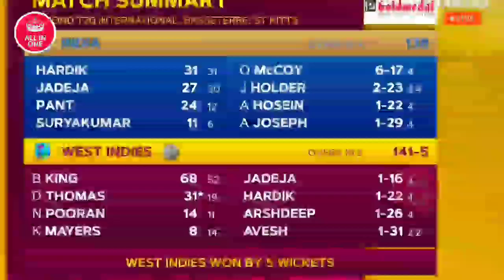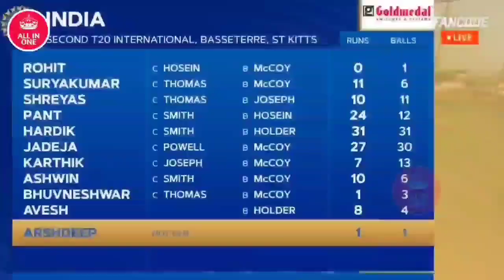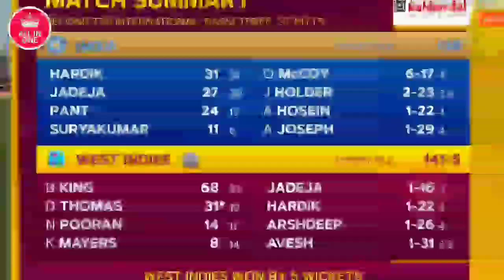India vs West Indies 2nd T20 Highlights Full Match Highlights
देखिए India vs West Indies 2nd T20 Highlights Full Match Highlights